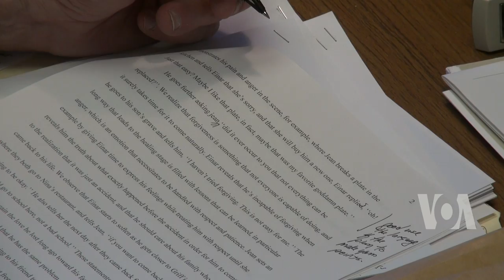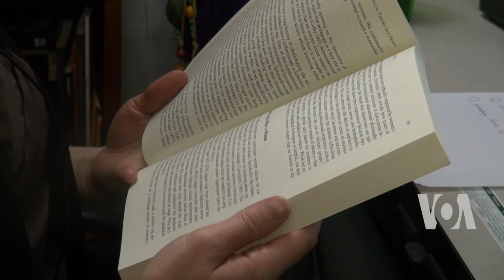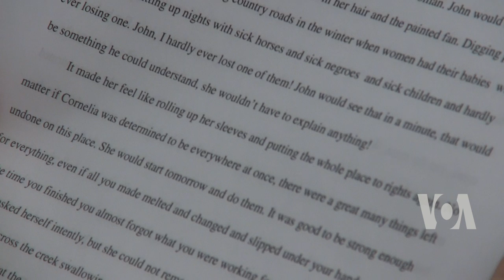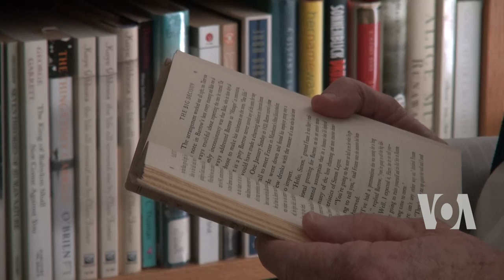Novelist Robert C. Bausch interview with VOA Rahman Bunairee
Robert Bausch is a graduate of Virginia’s George Mason University and writer of several famous novels including "On the Way Home", "The Lives of Riley Chance” and "Almighty Me”
The famous hollywood movie, Bruce Almighty is based on his novel, Almighty Me. Mr. Bausch is a renowned English teacher at Northern Virginia Community College in Woodbridge, VA.
A Pakistani Journalist Rahman Bunairee of VOA Deewa talked to him about his personal and professional life as well as his incredible writings many of which have been translated in several languages.